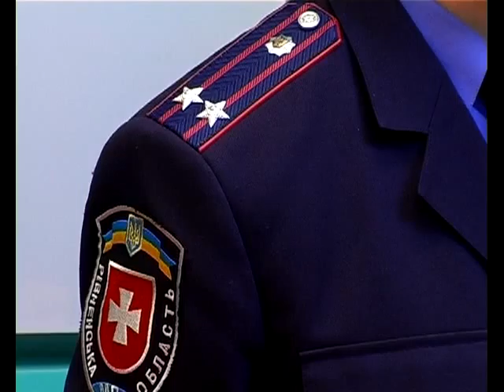120202 Elektro Oporu